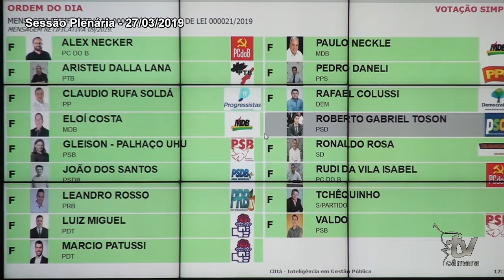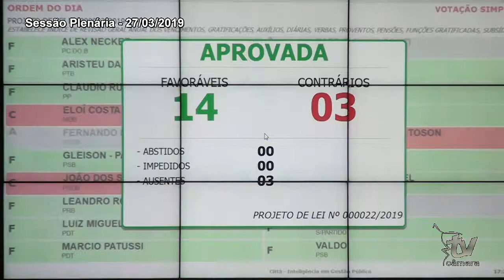SESSÃO PLENÁRIA 02 27.03.2019